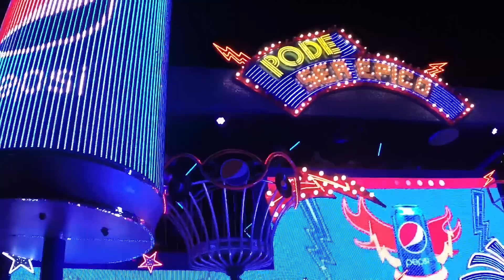VLOG: Fim de Semana no ROCK IN RIO!